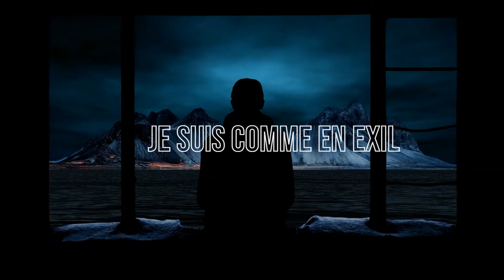Je suis comme en exil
Fantômes silencieux au-dessus des eaux grises,
Les os des doigts tendus vers l'éternelle nuit
Où bourdonne le glas du clocher des églises,
Désignent le chemin de l'âme qui s'enfuit.

J'entends parfois l'appel de ces spectres voraces,
Inassouvis de chair, de sang et de trépas
Mais ces voix de l'ailleurs aux souffles si fugaces,
Des sirènes n'ont pas la douceur de l'appât.

Je ne sais si demain sonnera le naufrage
De la Terre plongeant des êtres en péril,
Ce que je sais, pourtant, que n'existe mirage
Car loin de ton soleil, je suis comme en exil.

Et s'il faut traverser de longs rideaux de brume,
Embraser la beauté d'un matin printanier
Ou soustraire à l'hiver la trace de ta plume,
Je gagnerai la rive où tu es prisonnier.

© Michèle Appert-Brodowicz
Mai 2020

Vidéos/Photos proposées par l'éditeur de vidéos FlexClip
Vespers on the Shore par The Mini Vandals